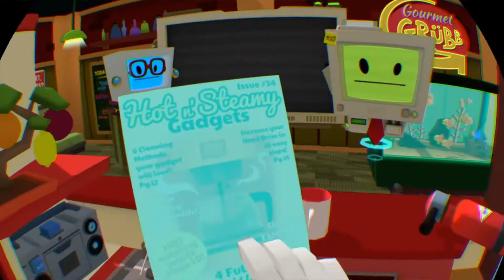Job simulator/W timmy$ kuchyn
Sem rad za podporu